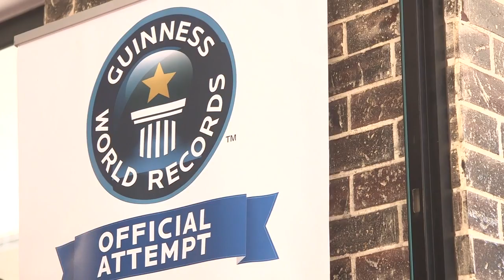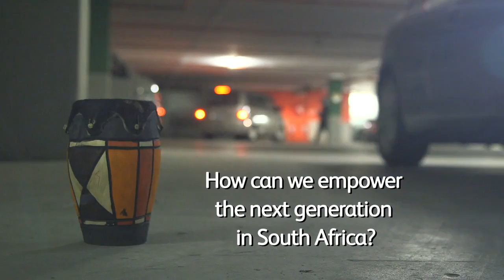Virgin Life - a day in South Africa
Welcome to South Africa! Join us for a thrilling day breaking Guinness World Records, learning from inspiring Branson Centre entrepreneurs, and joining future leaders at One Young World.

How can we empower the next generation in South Africa?